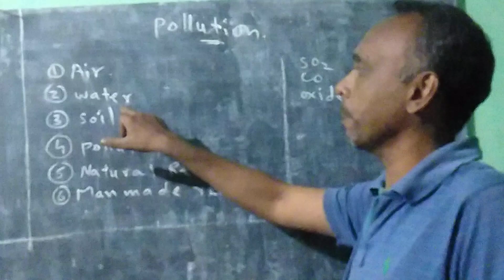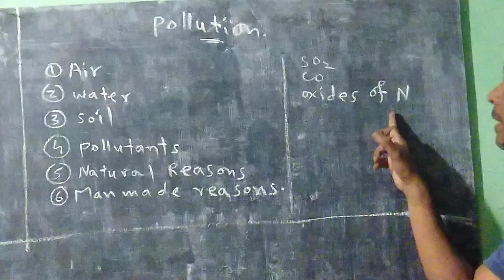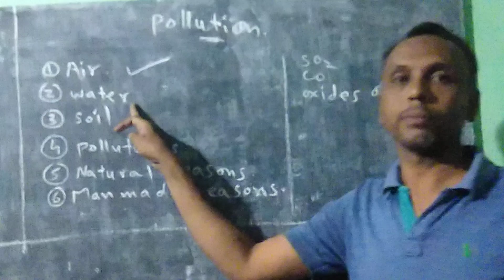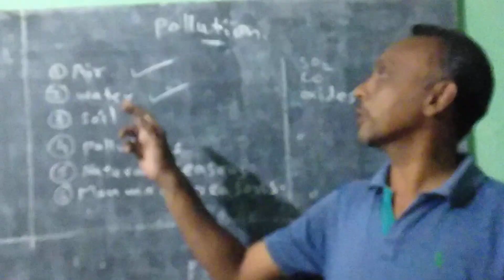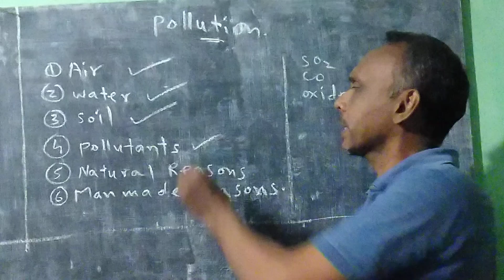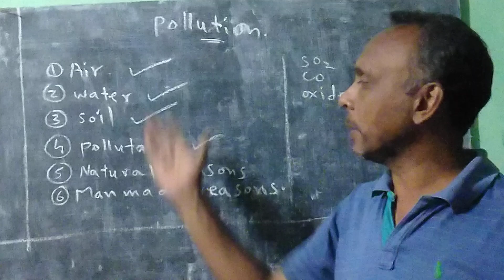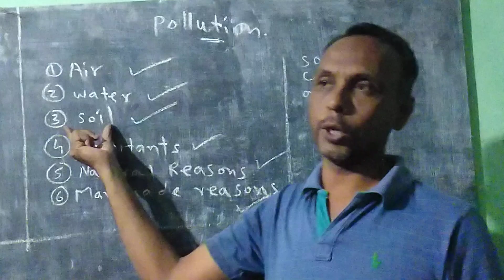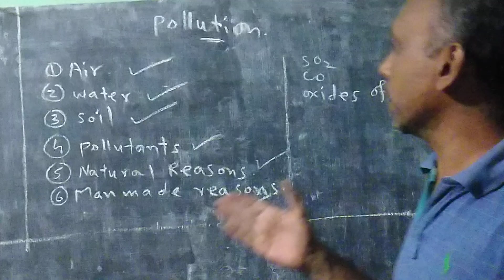Pollution for standard 8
air pollution,water pollution,soil pollution,meaning of pollutant,reasons of pollution.